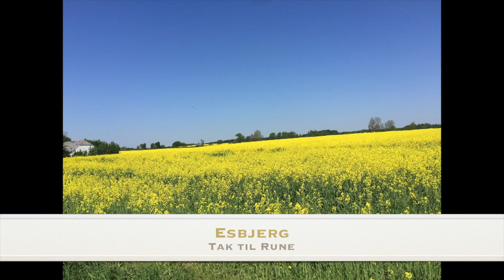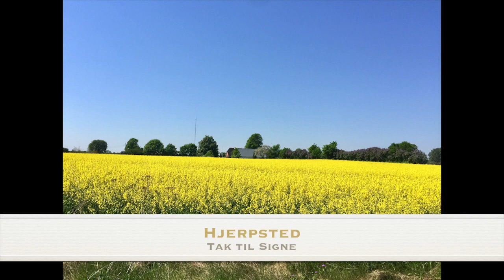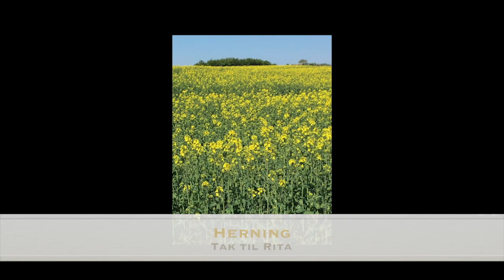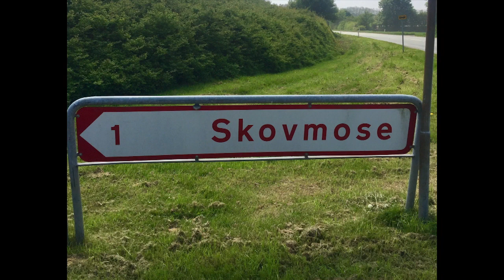Jarins Corner med Henriette Sonne, Sangerinde